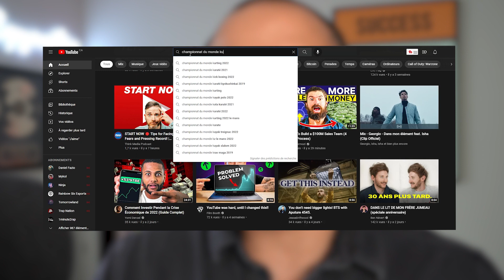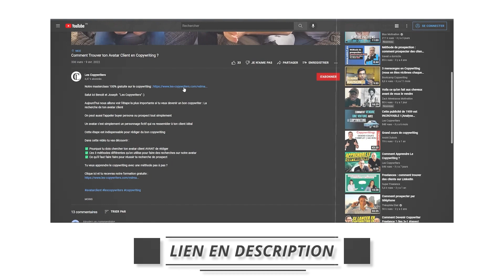Le "Secret" des Entrepreneurs Les Plus Riches au Monde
Salut ici Benoit et Joseph  "Les Copywriters" :)

Si tu figes devant ton écran et que tu ne sais pas quoi écrire...

C'est parce que tu fais cette erreur fatale.

Dans cette vidéo tu vas découvrir :

✅ La seule chose que je fais avant même d'écrire une phrase en copy
✅ L'astuce #1 qui te permettra d'écrire du copy persuasive à chaque fois
✅ Comment écrire avec facilité et fluidité

Tu veux apprendre le copywriting avec une méthode pas à pas ?